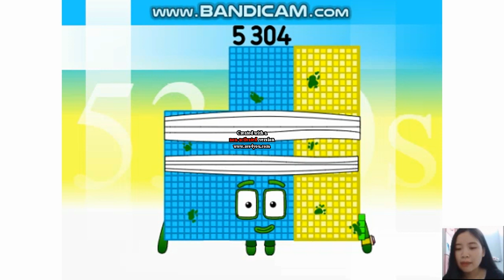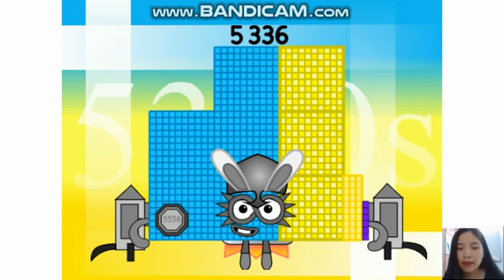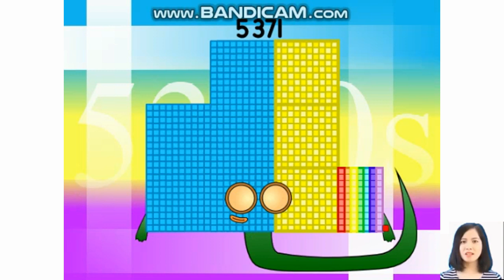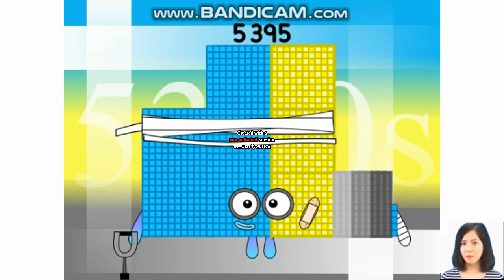Numberblocks The Rest Of 5300s - 5390s with Enhanced Audio Finally! (24 Days Until Christmas)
Note: I tried to make it look better than the 8-Bit HQ Audio.

Credit to Numberblock Game, Easy Numberblock & Novels Online VOV for the Enhanced Audio.